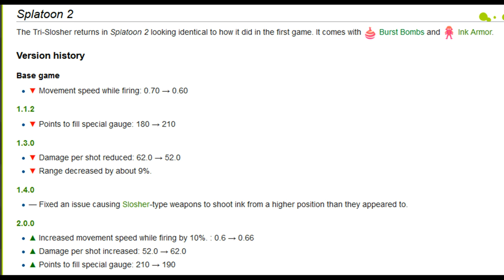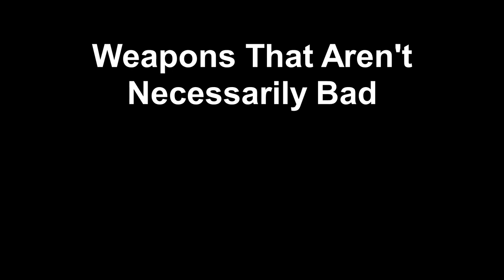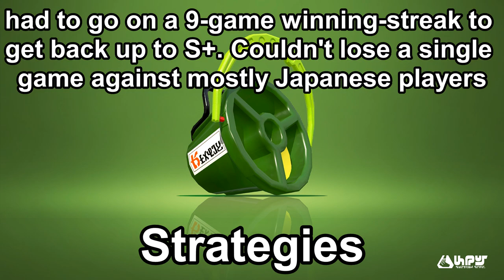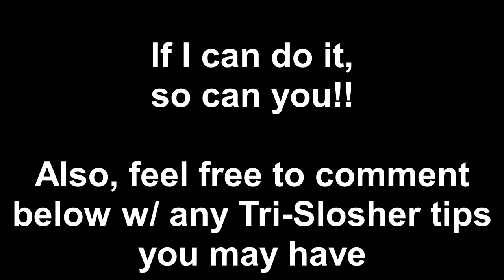Splatoon 2 - How to Use the Tri-Slosher and Tri-Slosher Nouveau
I'm not very good at this game, but this weapon makes me pretty good